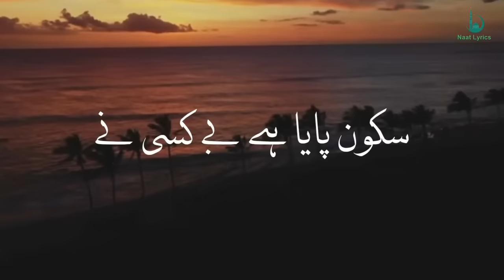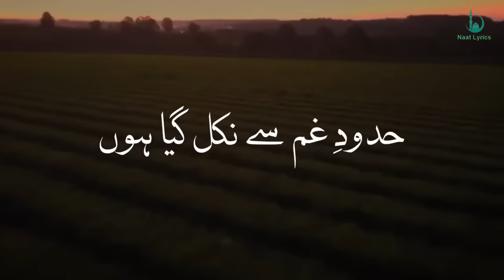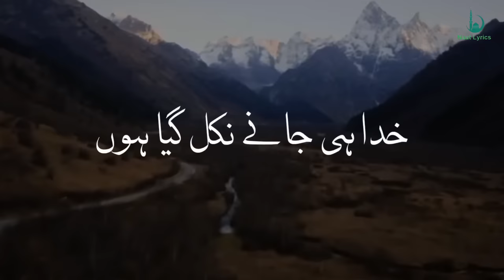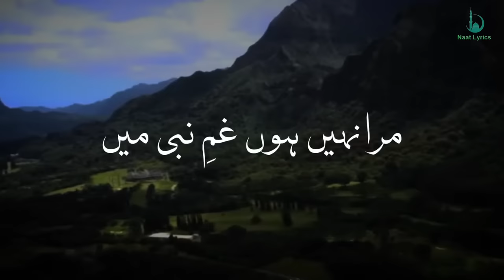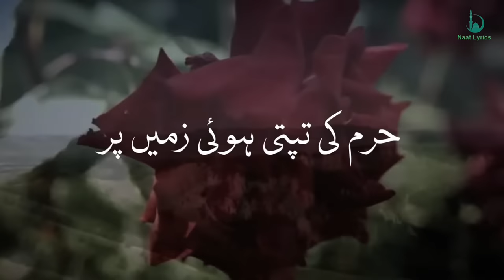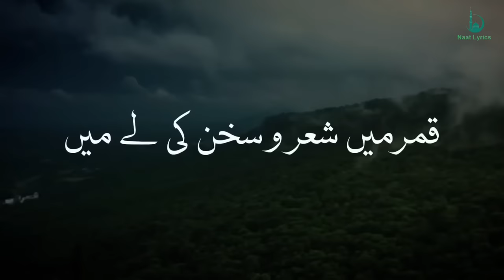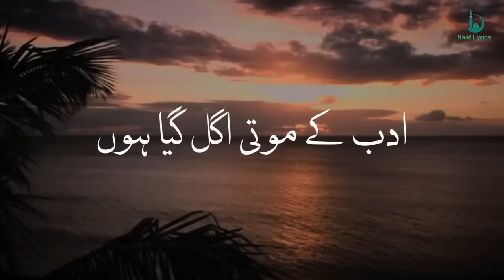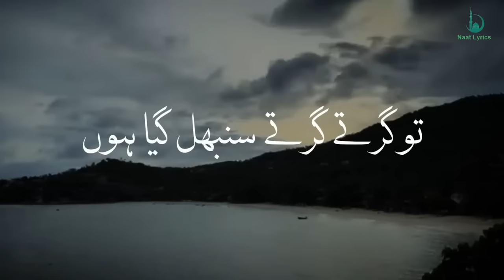Sukoon Paya Hai by Ghulam Mustafa Qadri | (Slowed + Reverb) | Naat with Urdu Lyrics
Hello, friends today i am uploaded a Sukoon Paya Hai. Must Listen and share with others.